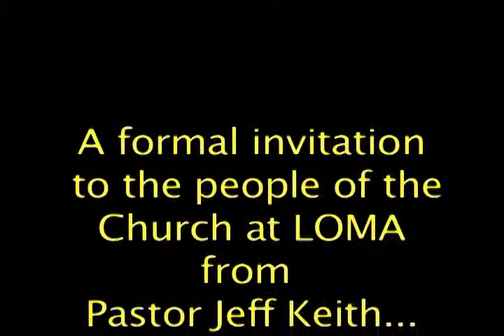LOMA Church invitation